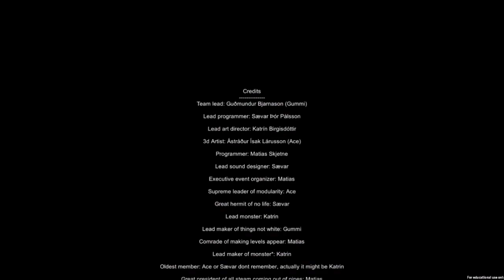Submerged: GET OUT!!